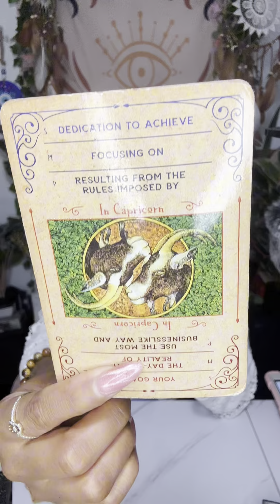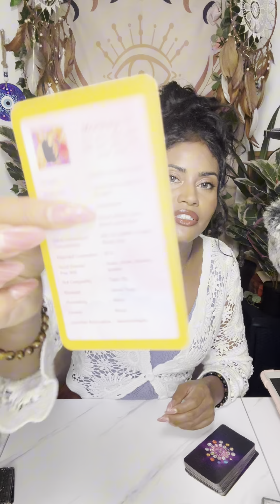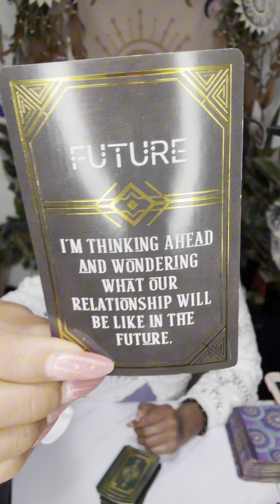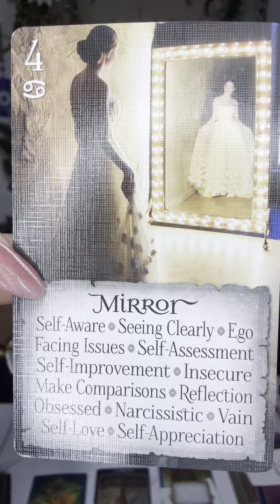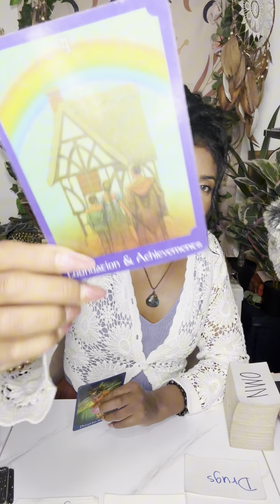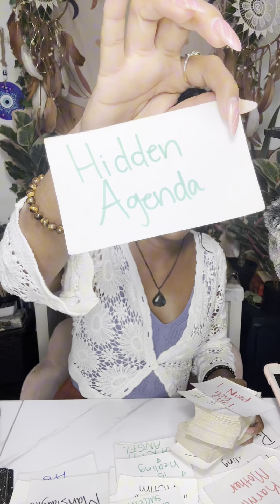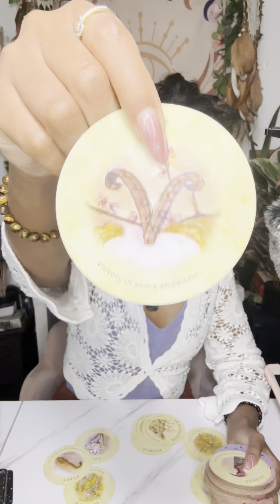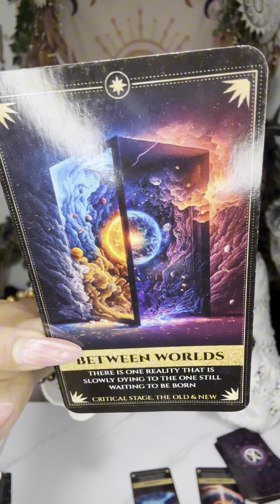Scorpio ♏️Their Whole World Is Crumbling😭For Trying U🥸Coming In With A Love Offer💕& Some Bad News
Background Music 🎵

Try MysticSense for FREE 5 Min Reading!

Sun ☀️: What’s happening on a Soul Level
Moon 🌙: What’s happening on an Emotional Level
Rising ⬆️: What’s happening on a Physical Level. (3D)
Venus 💗: What’s happening on a Romantic Level
North Node 🔮: Where your Soul wants to be 🧿🧿🧿🧿🧿🧿🧿🧿🧿🧿🧿🧿🧿🧿🧿